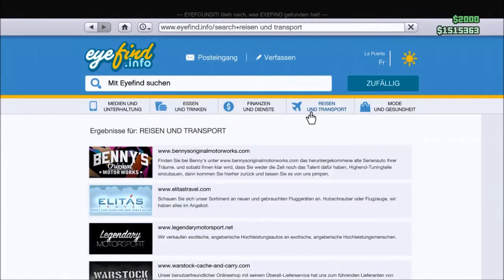Gta 5 Online Be My Valentine Update ist da ! 1.32(German)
Gta 5  Online Be My Valentine Update ist da !
▬▬▬▬▬▬▬ஜ۩Mich kann man öffnen۩ஜ▬▬▬▬▬▬▬

✔Kauft euch GTA V und unterstützt somit die Hersteller

►Mein Aufnamme Gerät

►Mein Mikrofon
►Mein Headset
►Meine Console

Hier hast du Redstone ! :D